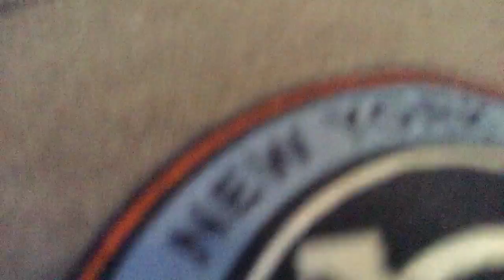Jp vs kk at hide and seek